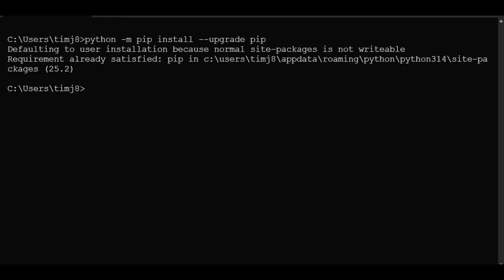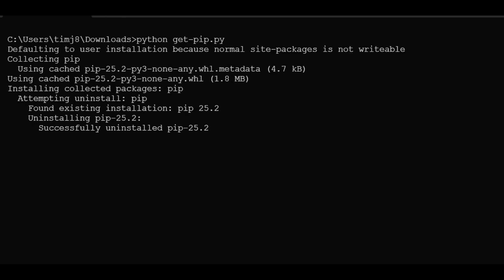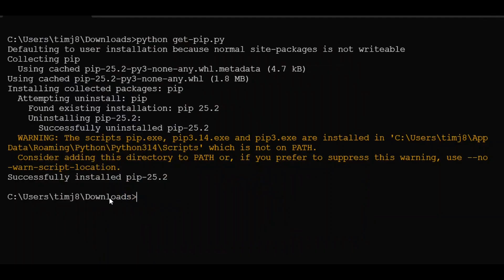How To Install pip In Python 3.14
This video shows How To Install pip In Python 3.14